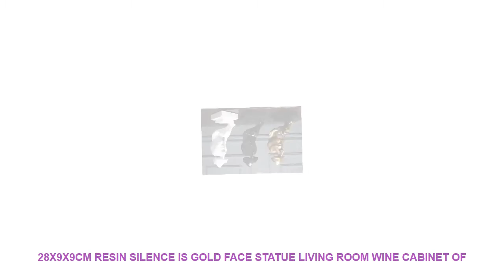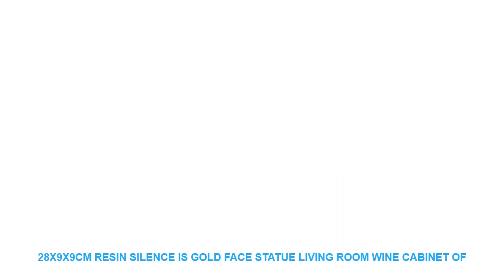28x9x9cm Resin Silence Is Gold Face Statue Living Room Wine Cabinet Of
Material : Resin
Style : Europe
Theme : people
Material : Resin
Size : 28.5x9x9cm
Weight : 770g

28x9x9cm Resin Silence Is Gold Face Statue Living Room Wine Cabinet Office Decoration Home Small Furnishings Bedroom Crafts
Size
28X9X9cm
Net Weight:
770g
About
Feedback:
1. If you are satisfied with our product & service please leave us a Five-Star & positivefeedback.
2. If you have any
neutral
feedback on website.
We will work with you to solve any problems.
Addtional Terms: (Please check carefully before you pay)
1. Please leave exact and detailed courier ADDRESS contact name & number when placing order. This is very important.
2. We will check allproducts and make sure it's fine before shipping it to you.
3. If the item is defective please notify us within 3 days upon delivery.
4. We are not responsible for any accidents delays or other issues which are the responsibility of the shipping service.
5. Any import charges or fees are the buyer's responsibility.
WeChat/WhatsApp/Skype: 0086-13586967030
Ctc: Lisa28x9x9cm Resin Silence Is Gold Face Statue Living Room Wine Cabinet Office Decoration Home Small Furnishings Bedroom Crafts
Size
28X9X9cm
Net Weight:
770g
About
Feedback:
1. If you are satisfied with our product & service please leave us a Five-Star & positivefeedback.
2. If you have any
neutral
feedback on website.
1. Please leave exact and detailed courier ADDRESS contact name & number when placing order. This is very important.
2. We will check allproducts and make sure it's fine before shipping it to you.
3. If the item is defective please notify us within 3 days upon delivery.
4. We are not responsible for any accidents delays or other issues which are the responsibility of the shipping service.
5. Any import charges or fees are the buyer's responsibility.

Similar Interior Decor Trens Videos :
3D Merry Christmas Wall Stickers Decoration Santa Claus Gifts Tree Window Wall Stickers Removable Vinyl Wall Decals Xmas Decor =
New Year Window Glass PVC Wall Sticker Christmas DIY Snow Town Wall Stickers Home Decal Christmas Decoration for Home Supplies =
Home Decor Christmas Window Stickers Self Adhesive Hanging Snow Ball Pendant New Year Christmas Festival Glass Wall stickers =
Christmas Snowman Removable Home Vinyl Window Wall Stickers Decal Decor bathroom wall stickers for toilet home decoration#6 =
On sale New children's room cat switch stickers living room TV background wall decoration stickers toilet stickers wall stickers =